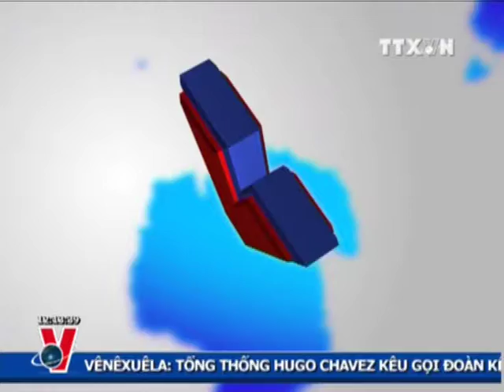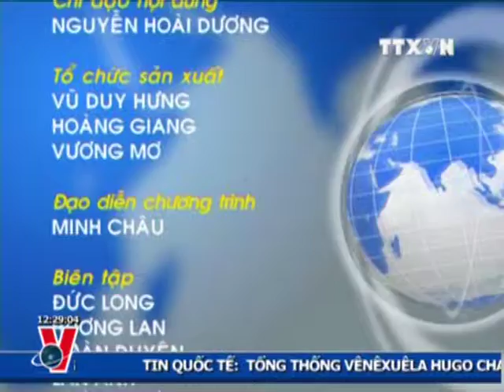THỜI SỰ 12H 09.10.2012 CLIP 2/2, TTXVN, VNEWS, VNA, TRUYỀN HÌNH THÔNG TẤN, TTXVN